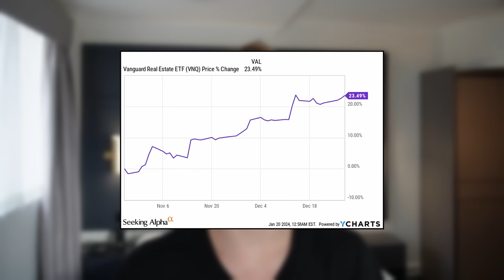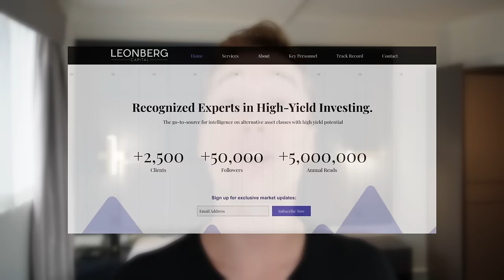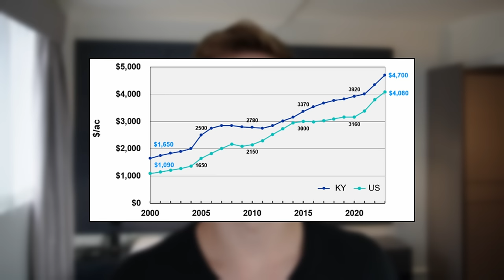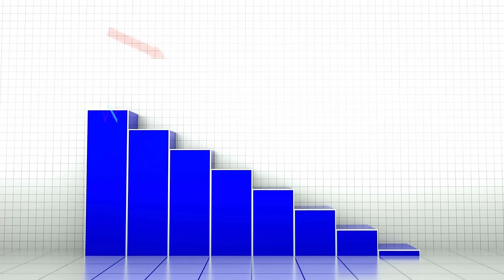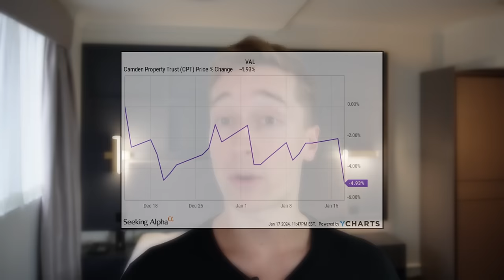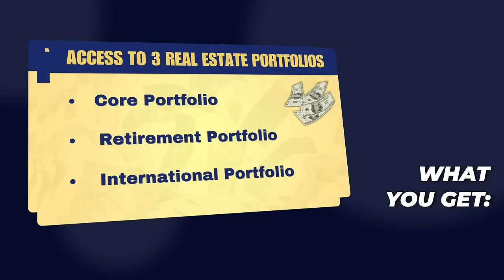2 CHEAP REIT Stocks To Buy In February 2024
Today, we look at 2 cheap REIT Stocks to buy in February 2024. These real estate investment trusts, or REITs in short, are "buy the dip" investment opportunities. Their stock prices have dropped in recent weeks, and as a result, they are now undervalued and offer a high dividend yield and upside potential. These 2 REITs are 2 REITs are among the best REITs to buy for 2024 and they fit nicely in a dividend stock portfolio. They are not as famous as Realty Income(O Stock), Public Storage (PSA), or Prologis (PLD), but they are even more attractive.

This video is impersonal and does not provide individualized advice or recommendations for any specific person. Viewers/readers should not make any investment decision without conducting their own due diligence and consulting their financial advisor about their specific situation. The information is obtained from sources believed to be reliable, but its accuracy cannot be guaranteed. The opinions expressed are those of the publisher and are subject to change without notice. This YouTube channel is managed by Leonberg Research OÜ, a subsidiary of Leonberg Capital OÜ.